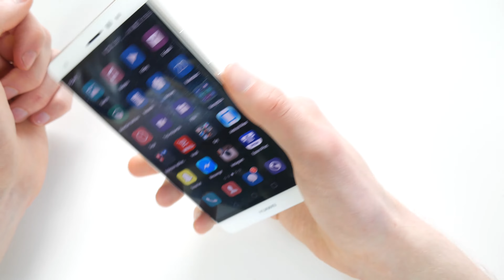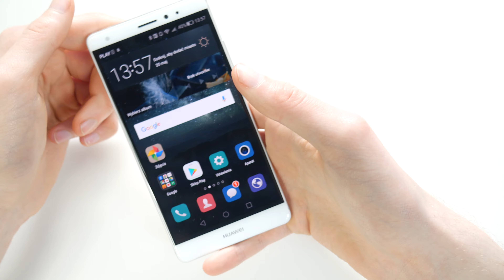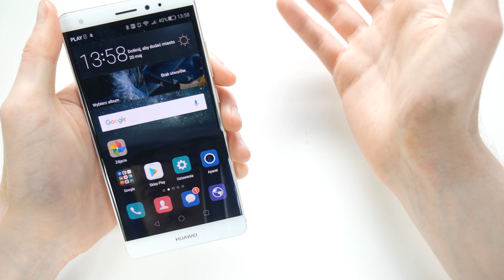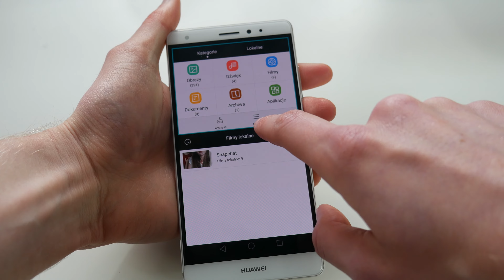Huawei Mate S / Pierwsze wrażenia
Hej, zapraszam na pierwsze wrażenia z użytkowania Huawei Mate S :)